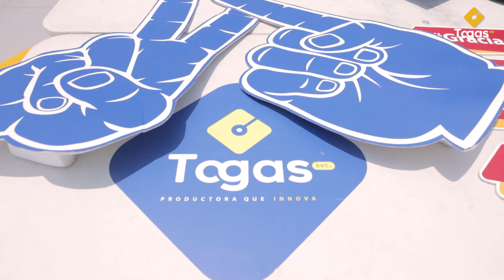Reel: UPSJB - Escuela Profesional de Medicina Humana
🎓 Los graduados de Medicina de la UPSJB, confiaron en nosotros para capturar cada emoción. Con los mejores equipos audiovisuales y un servicio personalizado incomparable, hicimos de ese día algo extraordinario. ✨🤩
¡Celebra tu logro con un recuerdo que perdurará para siempre! 📞 Contáctanos al 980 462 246 o envíanos un mensaje para asegurar tu reserva.